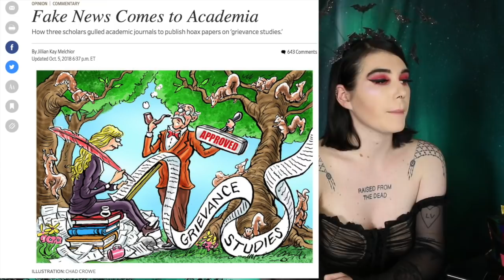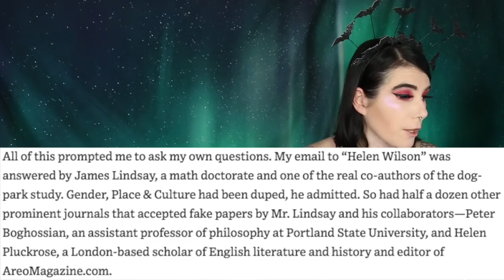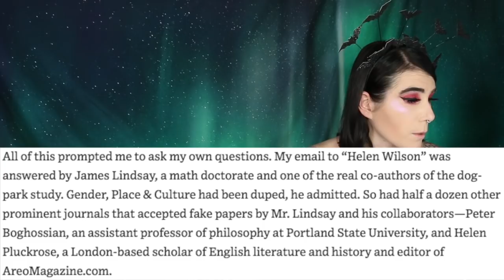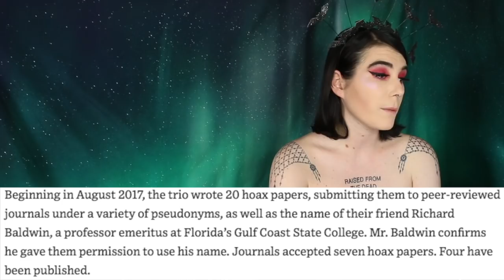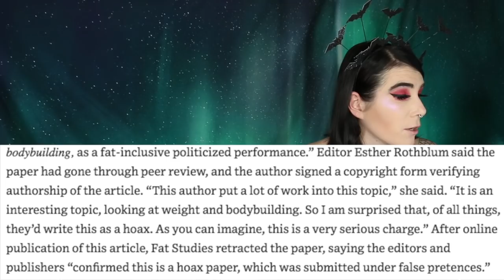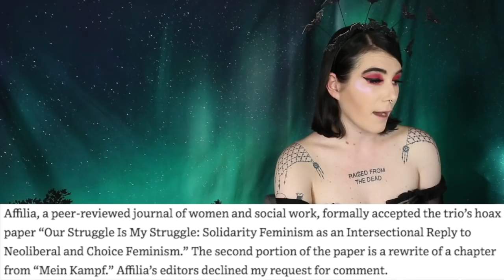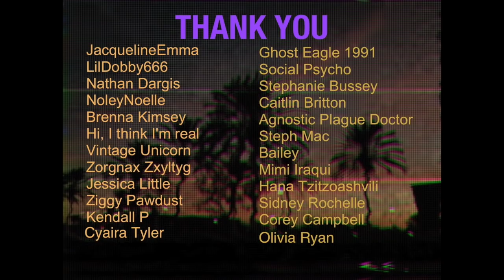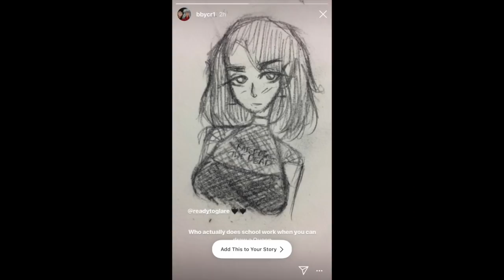A Feminist "Mein Kampf" article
Intro drawing by: 1ove9ir1 (on all social medias)
Link to her channel: